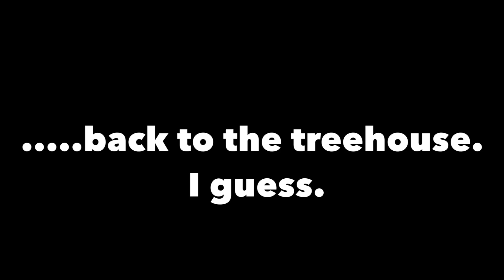Kingdom Hearts - #11 - To the Treehouse!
♫ “Dearly Beloved (LoFi Hip Hop Remix)” by Dj CUTMAN